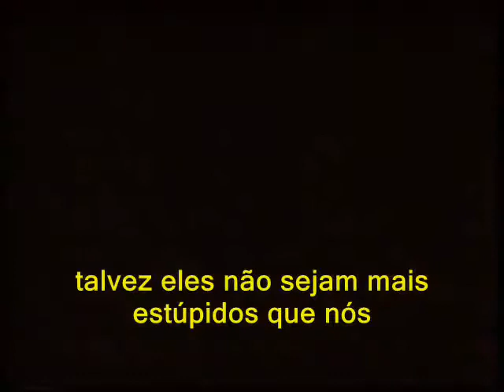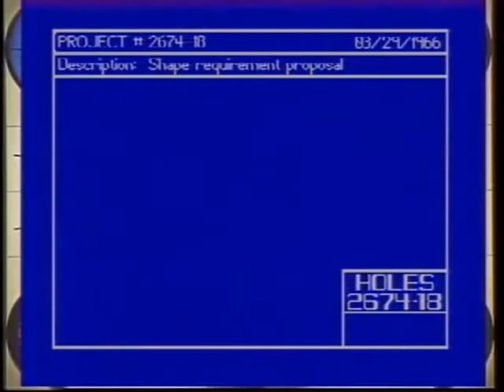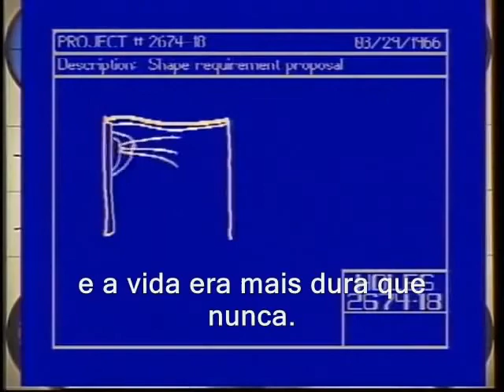Ratolândia - Os ratos que apenas elegiam...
Uma triste mas REAL analogia à realidade vivida no nosso país!

A fábula Mouseland (em português: "Ratolândia") foi inicialmente contada por Clarence Gillis e mais tarde popularizada em discurso por Tommy Douglas, político canadiano. A fábula expressava a visão de que o sistema político canadiano estava viciado, pois oferecia aos eleitores um falso dilema: a escolha de dois partidos, dos quais nenhum representava os interesses do povo.
Na fábula, os ratos (o povo canadiano) votavam nos gatos negros (Partido Progressivo Conservador) e depois de algum tempo descobriam o quão difícil suas vidas eram. Depois votavam nos gatos brancos (Partido Liberal) e assim ficavam alternando entre os dois partidos.
Um dos ratos tem então a ideia de que os ratos deveriam formar seu próprio governo...